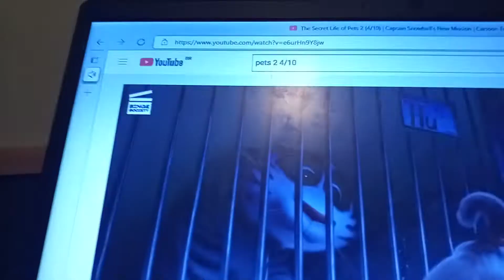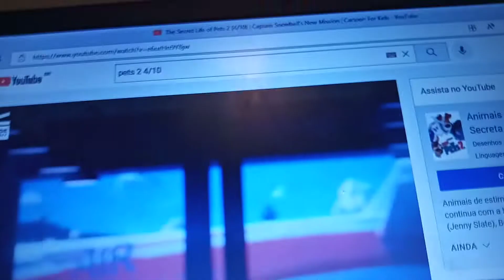The secret life of pets hum cirufs